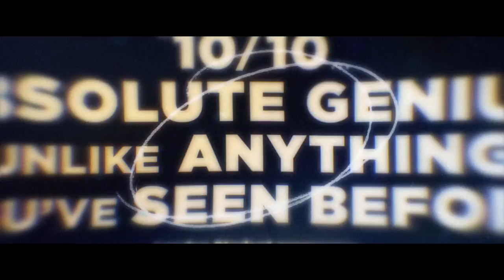Ghost Stories (2018) - Official Trailer (HD)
"A barnstormer of an entertainment, a fairground ride with dodgy brakes" – Peter Bradshaw, The Guardian

Experience three spine-tingling tales of terror to haunt your dreams. A debunker of all things paranormal, Professor Goodman (Andy Nyman, Black Death) has devoted his life to exposing phony psychics and fraudulent supernatural shenanigans. His skepticism is tested, however, when he receives a case file on three chilling and inexplicable incidents: a night watchman (Paul Whitehouse, Corpse Bride) haunted by disturbing visions as he patrols an abandoned asylum; an edgy young man (Alex Lawther, Freak Show) involved in a hellish car accident deep in the woods; and a wealthy former banker (Martin Freeman, Sherlock, Black Panther) visited by the spirit of his unborn child. Even more disturbing is that each of these macabre stories seems to have a sinister connection to Professor Goodman's own life. Will they make a believer of him yet?